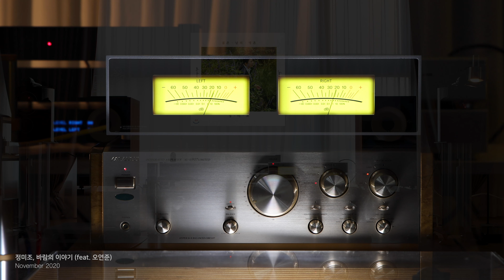Sansui AU-907 with RS150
Amplifier : Sansui AU-α907 Limited (Integrated Amplifier)
DAC & Network Player : HiFi Rose RS150 with Tidal Source
Speaker : B&W805d